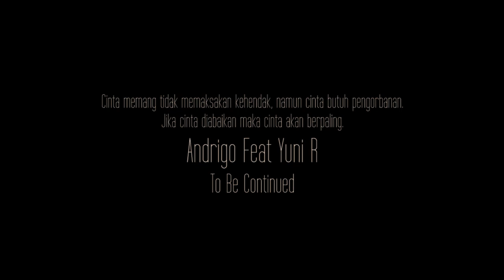Andrigo diselingkuhi oleh pacarnya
Cinta memang tidak memaksakan kehendak, namun cinta butuh pengorbanan. Jika cinta diabaikan maka cinta akan berpaling.

Engkau tahu hatiku, terlalu cinta kepadamu. Semua telah ku korbankan
demi tuk membahagiakanmu.. Tapi diluar sangka ku selalu salah dimatamu. Sedangkan engkaupun tahu matipun ku rela untukmu..